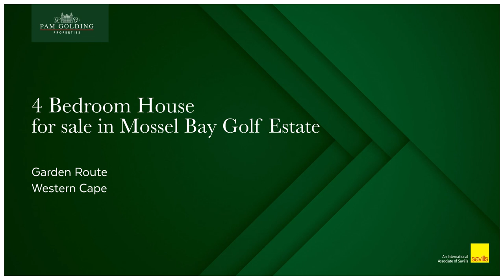4 bedroom house for sale in Mossel Bay Golf Estate | Pam Golding Properties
Quaint Family Home
|Exclusive Mandate|

This quaint home is situated in a prime position on the Mossel Bay Golf Estate and is perfect for a family.

Offering four spacious bedrooms and bathrooms all en-suite; open plan living and dining area. The kitchen is sufficient, with a scullery off to the side for extra space.

Mossel Bay Golf Estate is a secure, gated community that brings a homeowner peace of mind.